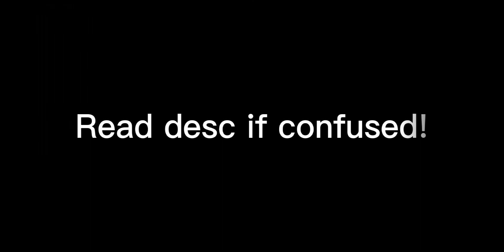My daddy's got a gun meme 🖤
Hey guys!This is about 3 sisters.The one who was singing name is Sarah.She is the popular one who has anger issues!The cute little bubbly one is Tiff:D She looks up to both her sisters and likes to sing!The one sitting on the couch was Sue.She likes to listen to music and is very protective over Tiff!

Story:
Now Sarah likes to sing and take part in competitions and is very competitive even towards her siblings.So Tiff wanted to sing with her but Sarah didnt like that idea.So she was going to battle Tiff to win!But Sue wouldnt let that happen so she ended up facing her!The two on the right are their parents!

Hope this makes sense!Goodbye~💖